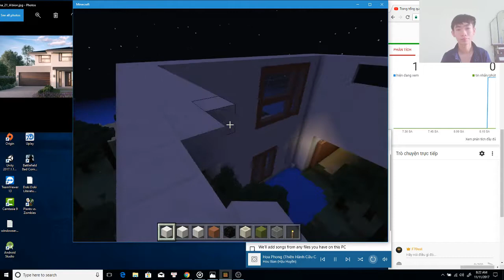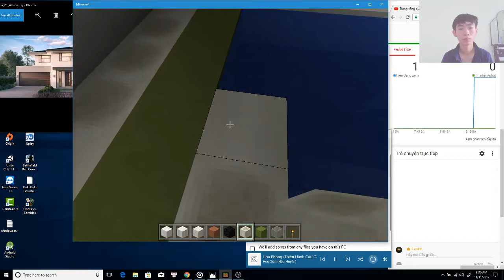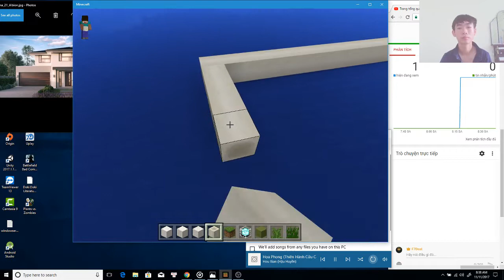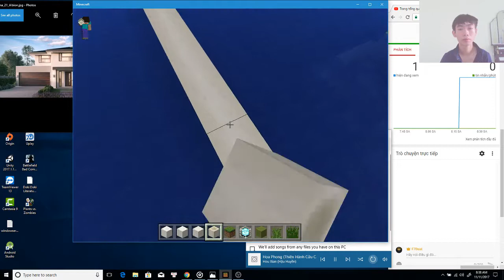Let building Model House Minecraft 3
Let build model house minecraft